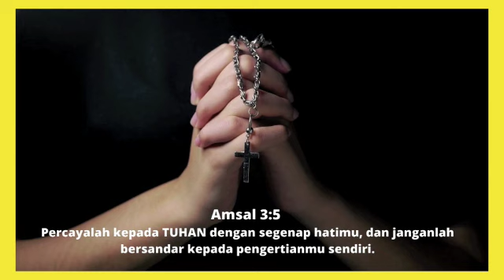Renungan Harian Katolik Duc In Altum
Renungan Harian Katolik Duc in Altum edisi Jumat 17 September 2021 bersama Suster Maria Odilia KFS